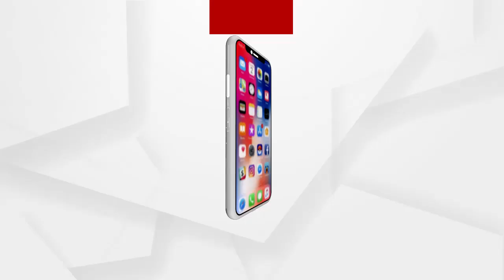ସରକାରୀ ଯୋଜନାରୁି ବଂଚିତ ହେଉଛନ୍ତି ସାଧାରଣ ଲୋକ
ଶୁଣନ୍ତୁ କଣ ପ୍ରତିକ୍ରିୟା ରଖିଛନ୍ତି ଗାଁର ଜଣେ ମହିଳା.